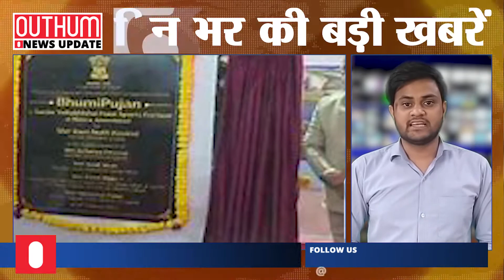UP Assembly: सीएम योगी बोले - ढाई साल का बच्चा टोपी पहने व्यक्ति को समझता है गुंडा | Non Stop News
उत्तर प्रदेश के मुख्यमंत्री योगी आदित्यनाथ ने बजट सत्र के दौरान विधानसभा में बोलते हुए कहा कि ढाई साल का बच्चा टोपी पहने व्यक्ति को गुंडा समझता है। दरअसल, विपक्षी समाजवादी पार्टी के सदस्य लाल टोपी पहन कर सदन की कार्यवाही में हिस्सा ले रहे हैं। सीएम योगी ने एक वाकये का जिक्र करते हुए इसी बात पर टिप्पणी की।

Uttar Pradesh Chief Minister Yogi Adityanath, speaking in the Legislative Assembly during the budget session, said that a two and a half year old child considers a person wearing a hat as a goon. In fact, members of the opposition Samajwadi Party wearing red caps are participating in the proceedings of the House. CM Yogi commented on this by referring to an incident.

Outhum News Channel:
Outhum News  एक हिंदी न्यूज चैनल है जिसके जरिए हम आप सब को देश दुनिया की महत्वपूर्ण खबरों की जानकारी देते है। Outhum News चैनल राजनीति, बॉलीवुड, व्यापार और खेल में नवीनतम समाचारों को शामिल करता है। लाइव खबरों एवं ब्रेकिंग न्यूज के लिए बने रहें Outhum News  के साथ।